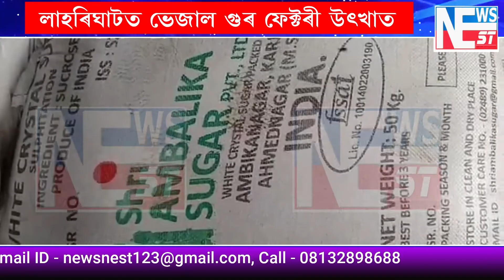NEWSNEST লাহৰিঘাটত ভেজাল গুৰ ফেক্টৰী উৎখাত। বুজন পৰিমানৰ সামগ্ৰী জব্দ। স্বত্বাধিকাৰী পলাতক।